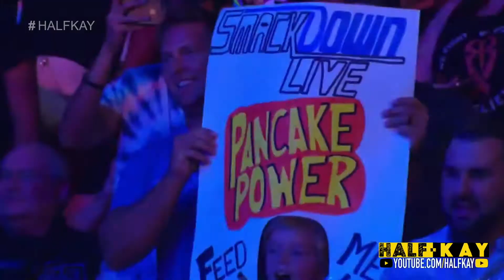Longest WWE Entrance Theme Intro of All Time!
Headphones Recommended!
Check out the New Day's longest entrance of all time! Listen to this experimental mixtape of famous WWE entrance themes! Shout-out once again to Big E's recent WWE Championship victory! :)

Half-Kay: NXT, an episodic podcast where we review every NXT episode from the very beginning. Currently reviewing NXT Season 5, but if this is your first time hearing about us, we also have a backlog of episodes from seasons 1 - 4! All audio podcasts are on our Podbean site but also available on all popular podcast platforms!